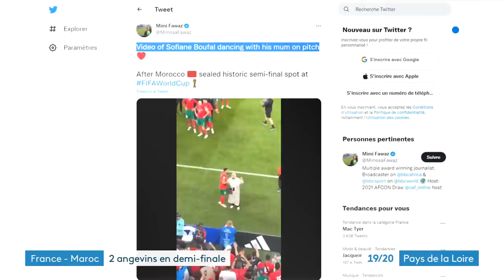Sofiane Boufal et Azzedine Ounahi, Angevins devenus héros du Maroc à la Coupe du monde 2022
Intervenants :
- Gilles Latté, ancien entraîneur de Sofiane Boufal à L'intrépide d'Angers
- Pierrick Capelle, milieu de terrain au SCO d'Angers
- Nabil Bentaleb, milieu de terrain au SCO d'Angers
- Mohamed Sifaoui, directeur de la communication du SCO d'Angers

Reportage d'Éric Aubron et Laurence Couvrand. Montage : Nathalie Saliou-Tendron. Infographies : Jean-Luc Tholle.